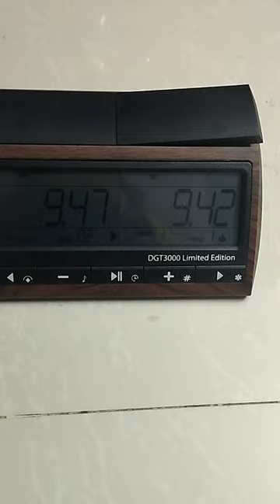Unboxing his most favourite product|DGT3000 LE FIDE approved Chess clock at ₹4550#chess#timer#unbox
Digital Game Technology

Musician:BDKSonic